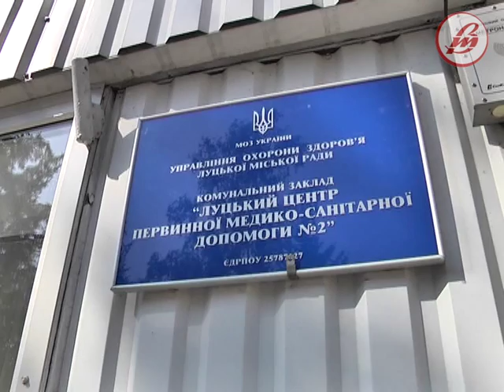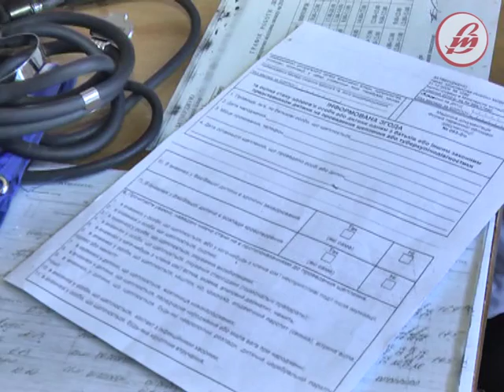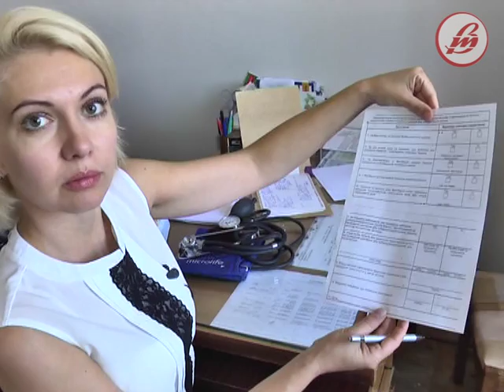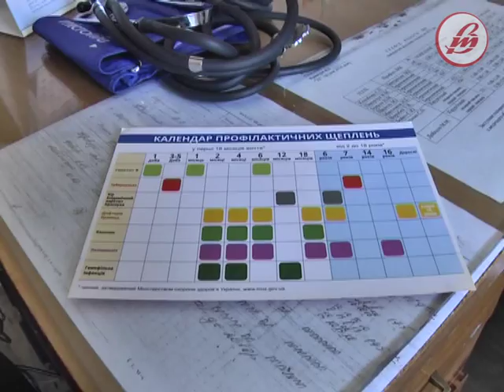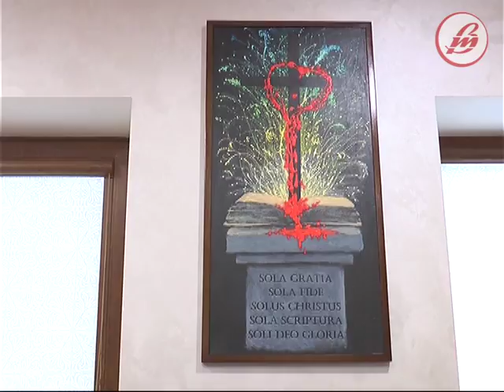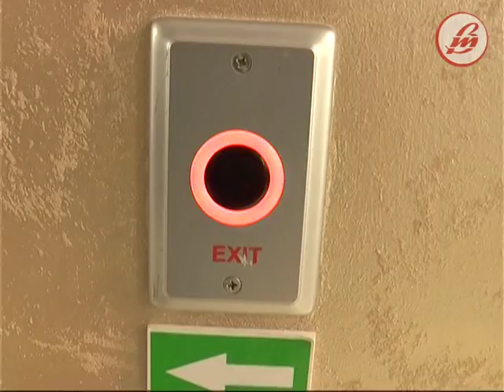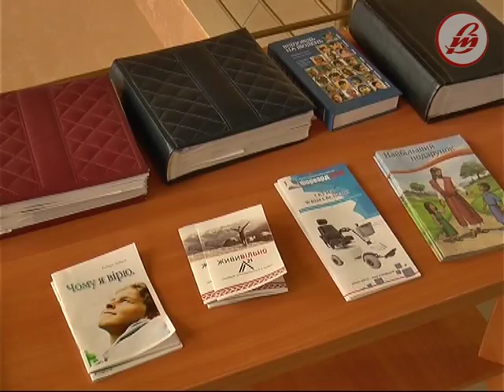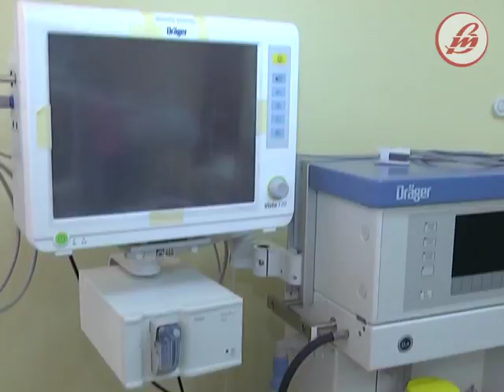«Медичний журнал» (ефір від 17.09.2017)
У черговому випуску «Медичного журналу» ви дізнаєтеся про роботу реабілітаційного центру «Агапе» та стоматологічного кабінету обласного дитячого територіального медичного об’єднання, а також про вакцинацію дорослих.